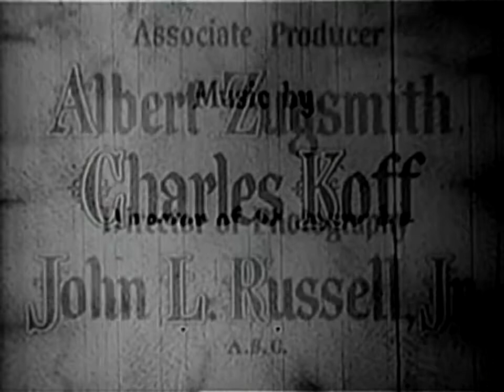Robert Clarke - Sword of Venus - 1953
Stars: Robert Clarke, Catherine McLeod & Dan O'Herlihy.
Director: Harold Daniels.